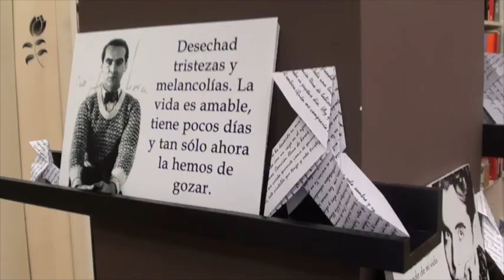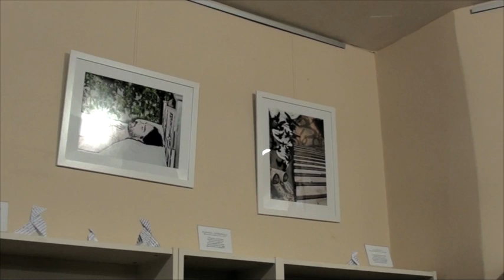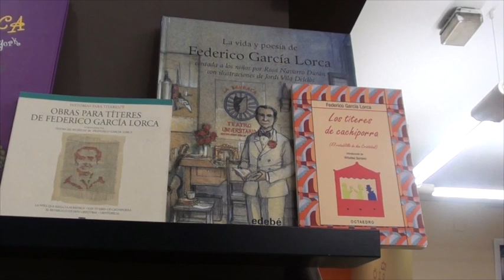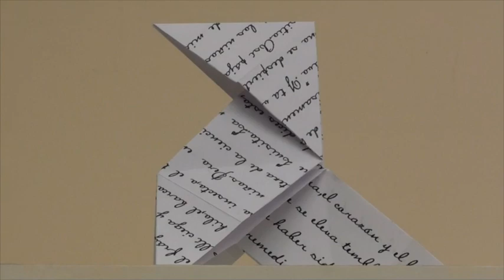Homenaje a Federico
Este sábado (19.00) se inaugura en la librería Olé tus libros (Miguel Servet, 13. Zaragoza) "Homenaje a Federico.13 poemas de Lorca en imágenes', un exposición de fotografías y dibujos inspirados en la obra de Federico García Lorca.

Las autoras son Laura Campos Murillo, ilustradora y editora de vídeo; y Andrea Campos Murillo, fotógrafa y diseñadora gráfica. Dos hermanas que se dedican al mundo de la imagen y que por primera vez realizan una exposición conjunta.

Para esta muestra homenaje al escritor granadino han escogido poemas incluidos en 'Poeta en Nueva York', 'Poema del cante jondo' y 'Romancero Gitano', entre otros libros.

A la hora de realizar las fotografías y los dibujos, Andrea y Laura se plantearon escoger un tema relacionado con la literatura, con influencia también de la música de Camarón y su disco 'La leyenda del tiempo',que contiene varias canciones con textos de Lorca. De hecho, el vídeo promocional que han realizado para la exposición cuenta con música del cantaor gaditano.

"Exponer juntas no ha sido nada difícil, nos llevamos muy bien y tenemos gustos muy parecidos en nuestro trabajo -cuenta Andrea-, así que no descartamos realizar proyectos conjuntos en un futuro".

'Homenaje a Federico' permanecerá en Olé tus libros hasta el 14 de diciembre. Una oportunidad para disfrutar de las imágenes y semejanzas lorquianas presentes en la obra de Andrea y Laura Campos Murillo